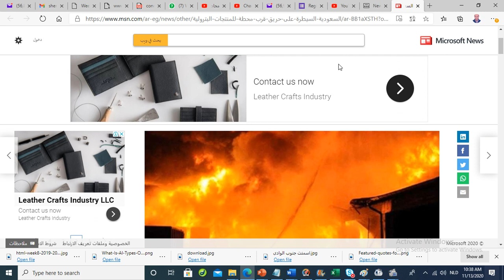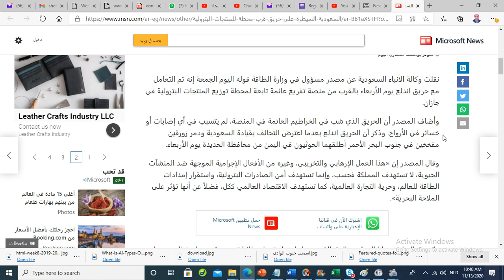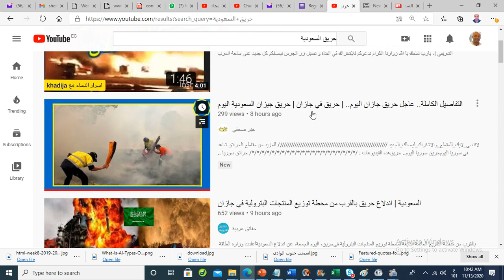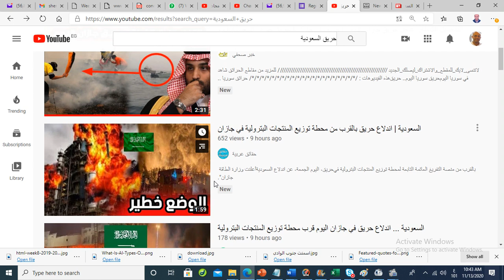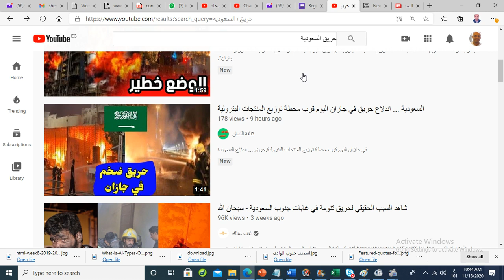حريق جزان السعودية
حريق السعودية ,

حرائق غابات

أعلنت وزارة الطاقة السعودية، عن اندلاع حريق بالقرب من منصة التفريغ العائمة التابعة لمحطة توزيع المنتجات البترولية فى جازان وذلك بعد تدمير زورقين مفخخين مسيّرين عن بعد، أطلقتهما جماعة الحوثى الارهابية.

وبحسب بيان جاء على وكالة الانباء السعودية "واس"، صرّح مصدر مسؤول فى وزارة الطاقة، بأنه بالإشارة إلى قيام قوات تحالف دعم الشرعية فى اليمن، مساء يوم الأربعاء، بتدمير زورقين مفخخين مسيّرين عن بعد، أطلقتهما المليشيا الحوثية الإرهابية، فقد نجم عن هذه العملية، التى تمت بالقرب من منصة التفريغ العائمة التابعة لمحطة توزيع المنتجات البترولية فى جازان، حريقٌ فى الخراطيم العائمة فى المنصة، وقد تم التعامل مع الحريق حسب القواعد المُتبعة، ولم تحدث، ، أى إصاباتٍ أو خسائر فى الأرواح.

وأكد المصدر فى تصريحه بأن المملكة تشجب هذا الهجوم الجبان، وأن هذا العمل الإرهابى والتخريبي، وغيره من الأفعال الإجرامية الموجهة ضد المنشآت الحيوية، لا تستهدف المملكة فحسب، وإنما تستهدف أمن الصادرات البترولية، واستقرار إمدادات الطاقة للعالم، وحرية التجارة العالمية، كما تستهدف الاقتصاد العالمى ككل، فضلاً عن أنها تؤثر على الملاحة البحرية، وتُعرّض السواحل والمياه الإقليمية لكوارث بيئية كبرى من جراء مثل هذه الأفعال التخريبية.

المصادر
اليوم السابع
الجمعة 11 نوفمبر 2020

حريق عزبة النخل بمنطقة المرج بسبب ماس كهربائى فى يناير 2021 يلتهم 5 افراد من اسرة واحدة